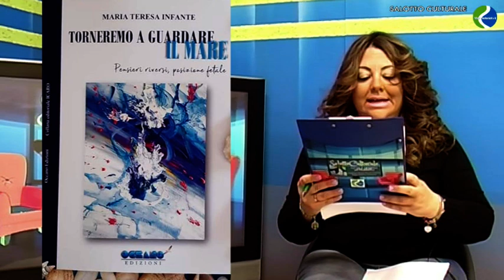Salotto Culturale 7ª puntata